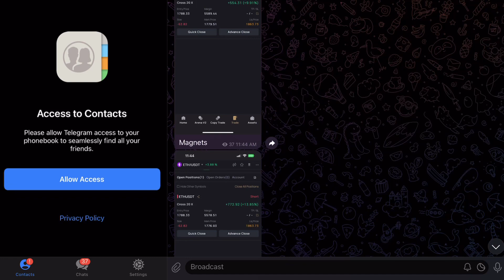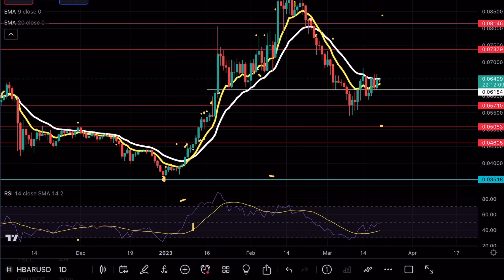HEDERA HASHGRAPH BREAKOUT 🚨? HBAR PRICE PREDICTION TECHNICAL ANALYSIS NEWS 2023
HEDERA HASHGRAPH HBAR broke below a crucial resistance level and is about to make a massive move and in this video we will be analyzing the cryptocurrency to see the next potential moves on HBAR